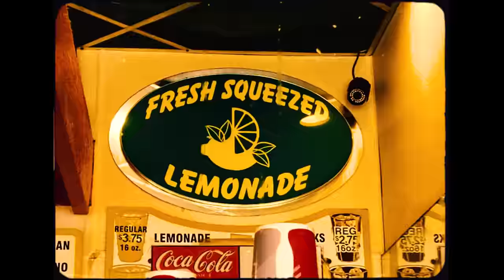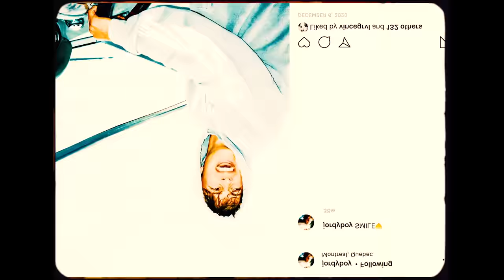JordyBoy - Lemonade Boy (Prod by Dunnï & Drama) (Official Video)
Produced by Dunnï & Drama for Nuthin But Hits LLC

Production exécutive et label: Joy Ride Records
Réalisation: Sixteen Pads
Production déléguée: Sixteen Pads
Directeur photo: Patrick Antoniewicz
Assistant-caméra: Alexis Landriault
Électro: Gabrielle Bergeron-Leduc
Machino: Leonardo Sanches de Lima
Styliste: Mariana Garcia & Patrick Elkaim
Assistants de production: Eloïse Villeneuve
Post-production: Sixteen Pads